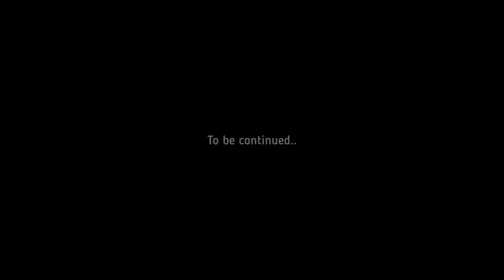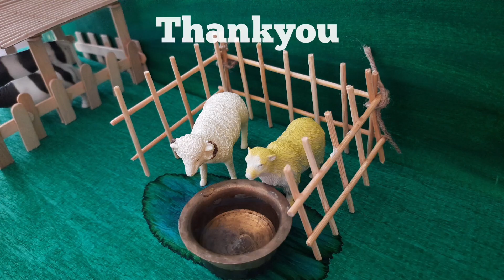How to Make Sheep Shed Part-2 | with a Story Twist | Miniature Cow Shed 🐄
Hope you liked the video and enjoyed watching the cute story of a Farmhouse.